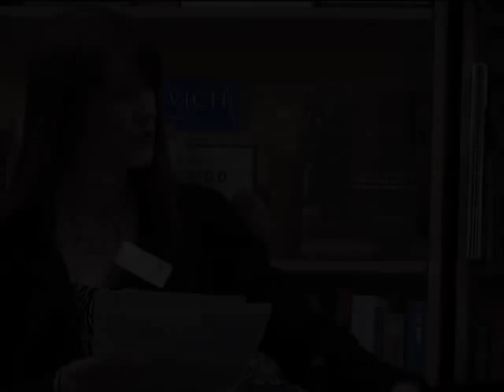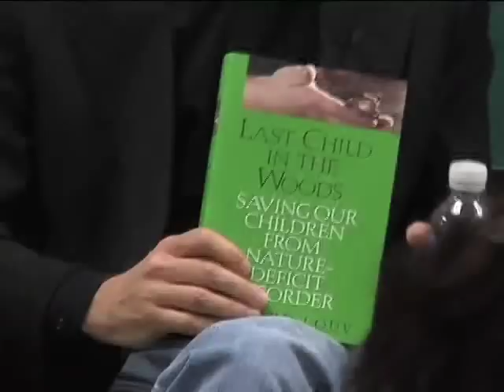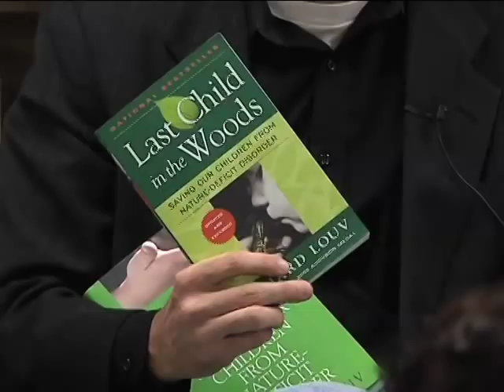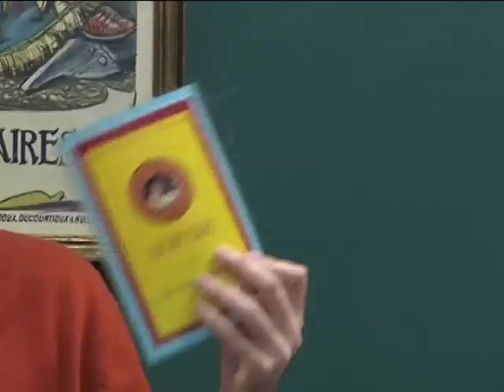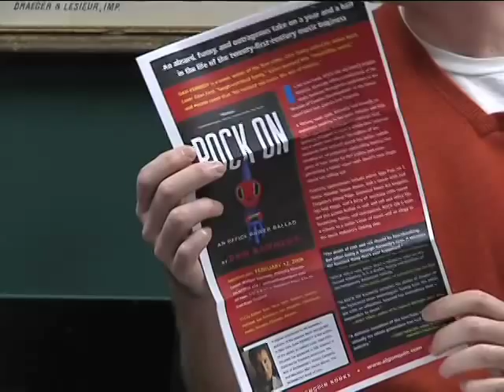Book Publicity and Marketing: Publicity and Marketing Directors of Algonquin Books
Algonquin Books Directors of Marketing and Publicity Craig Popelars and Michael Taekens discuss book marketing and publicity with Alice Osborn and the Raleigh Write to Publish Group. Produced by Stacey Cochran.